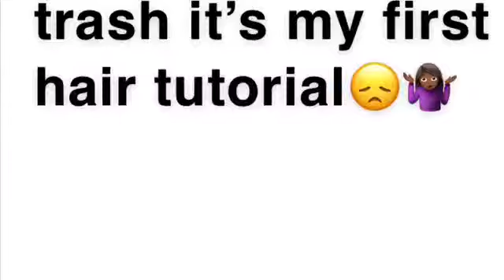Top Knot Bun On Natural Hair (my first hair video)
Songs: nbayoungboy- slime belief & pour one🙃
Look out for my next video😉
Give me video suggestions down below👇🏾